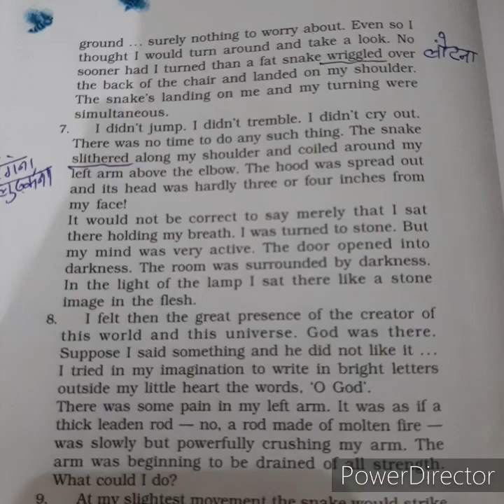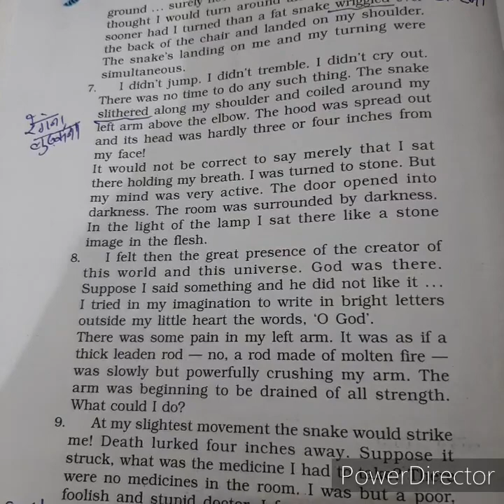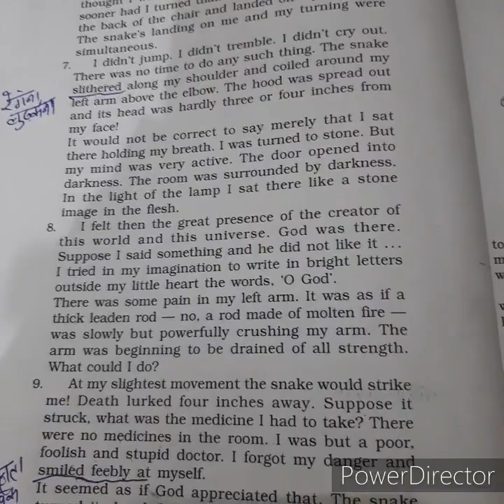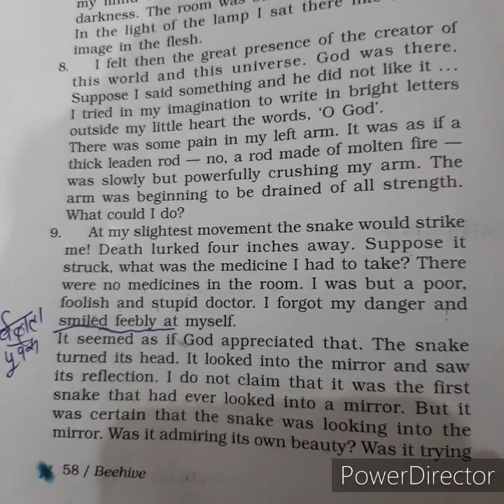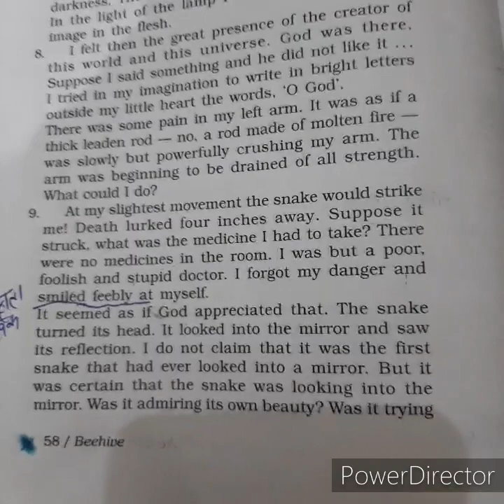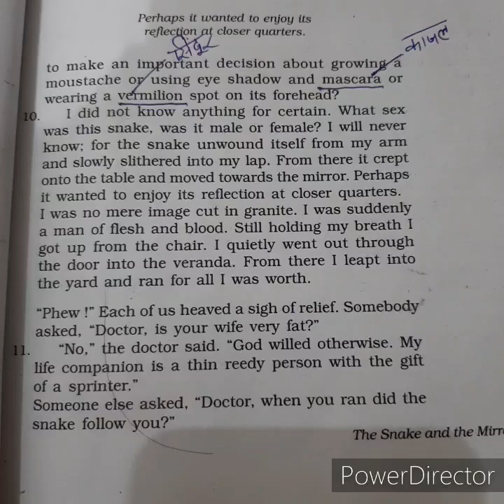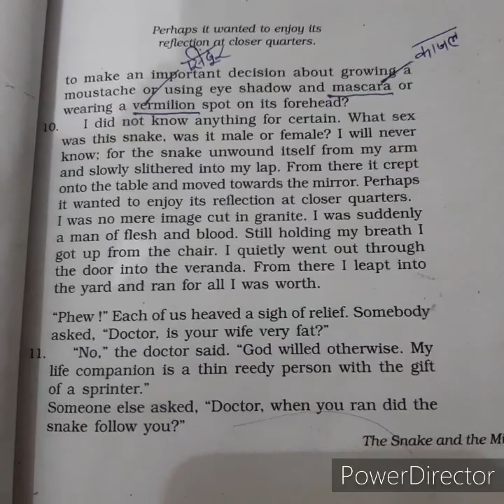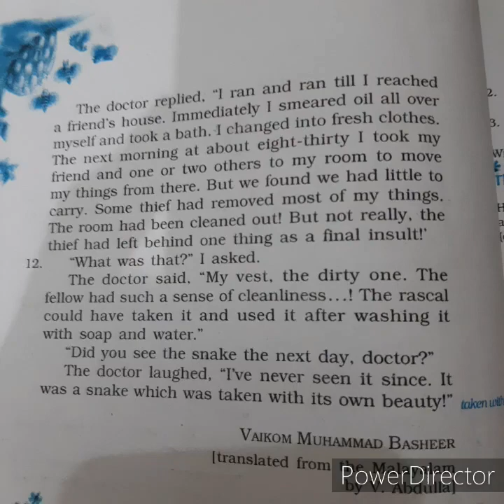Snake and the Mirror. Part-2 by Rahul Soni sir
Class- IX, Subject- English